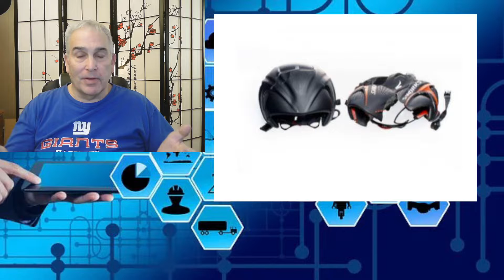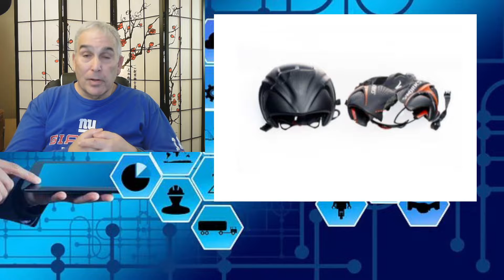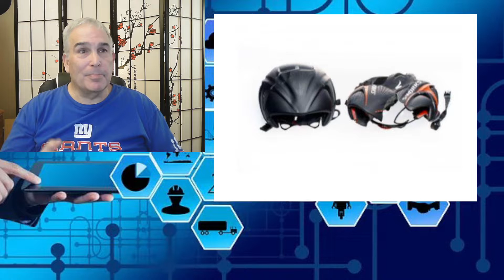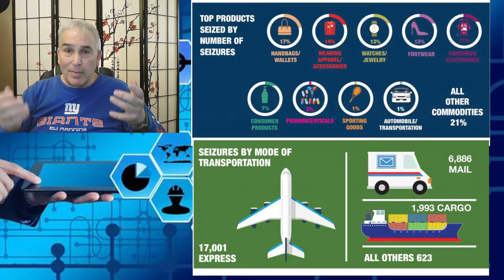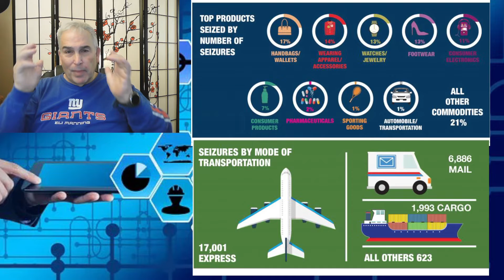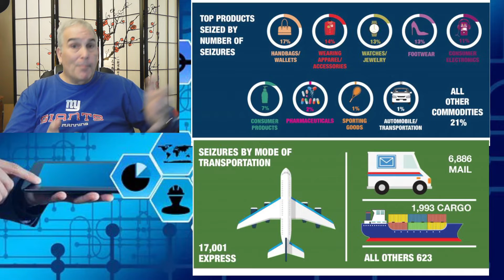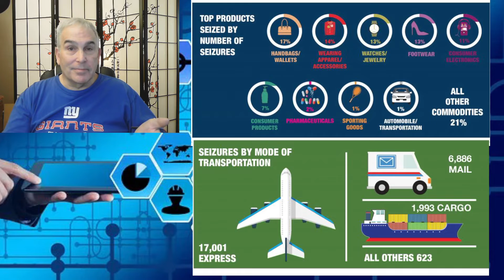I just Got counterfeited! Don't let this happen to you! $1400 later from one fake oil filter!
Counterfeit auto parts just cause me $1400 in repairs! Do not let this happen to you. I go over some things to protect yourself and tell you how I got counterfeited.
Some of the most dangerous counterfeit products involve automotive parts, electronics, safety equipment, prescription drugs, and cosmetics due to the potential threats they present to public safety and public health:

Counterfeit airbags and their components can cause severe malfunctions ranging from non-deployment, under inflation, over inflation to explosion of metal shrapnel during deployment in a crash.
Counterfeit lithium-ion laptop batteries pose significant risk of extreme heat, self-igniting, and exploding.
Counterfeit helmets and baby carriers can break.
Counterfeit prescription drugs may not contain the active ingredient or could lead to accidental overdose.
Counterfeit cosmetics can cause severe skin reactions.
So check out this video and watch till the end!

Credits
Video by Tima Miroshnichenko from Pexels  - 3d
Video by Carlos Arribas from Pexels phone
Video by Andre Moura from Pexels  world
Video by cottonbro from Pexels   computer
Music from Uppbeat (free for Creators!):